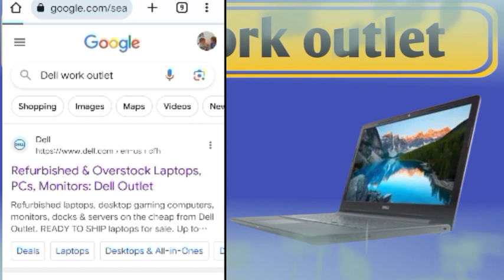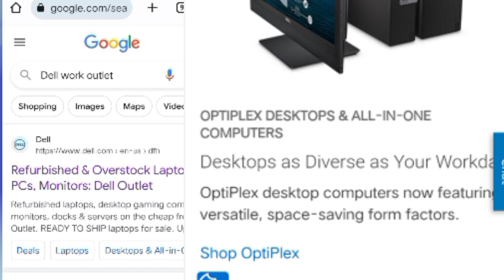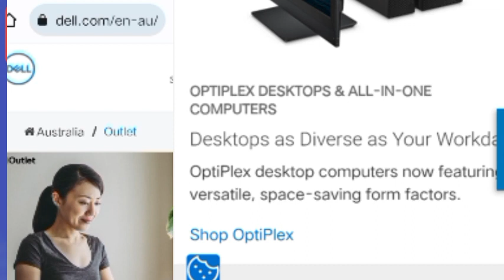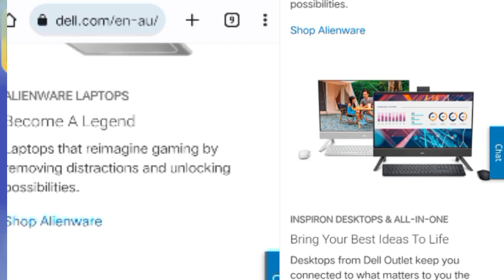Dell work outlet | Dell laptop computer 2023 | Dell company outlet 2023 | Ahmad Saqib 9M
Dell work outlet | Dell laptop computer 2023 | Dell company outlet 2023

HP Compaq predation computer 2023
HP Compaq laptop New model 2023
New Dell laptop computer price
Dell computer performance
Laptop Del company performance
Dell laptop computer new update 2023
Website review dell laptop